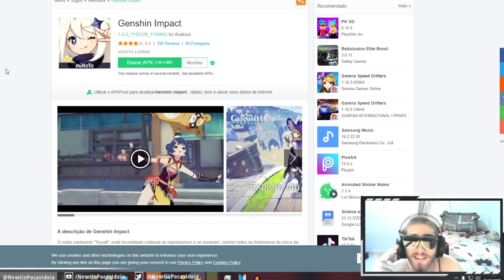Como instalar genshin impact em CELULAR INCOMPATÍVEL (ALGUNS), SEM ROOT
No vídeo de hoje trago uma solução simples e que pode não funcionar para todos de como instalar o genshin impact num celular incompatível, espero que dê certo pra vocês

CELULARES EM QUE ESSE MÉTODO FUNCIONA:
Motorola:

Moto G7 (Plus também)
Moto X4
Samsung

Galaxy M20
Galaxy A30s
Galaxy A20s
Xiaomi

Celulares compatíveis (jogo parece na Google Play)

Xiaomi

Mi 6
Mi 8
Pocophone F1
Mi 9
Xiaomi Mi9T pro
Redmi Note 9s
Samsung

Galaxy S9
Galaxy S10
Motorola